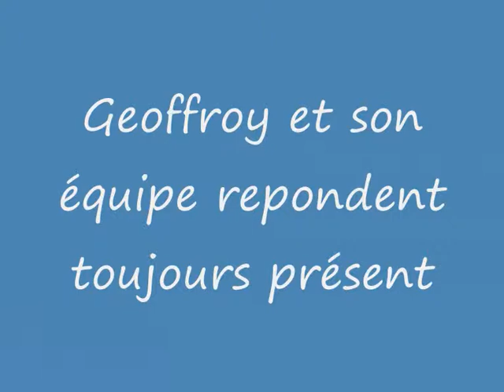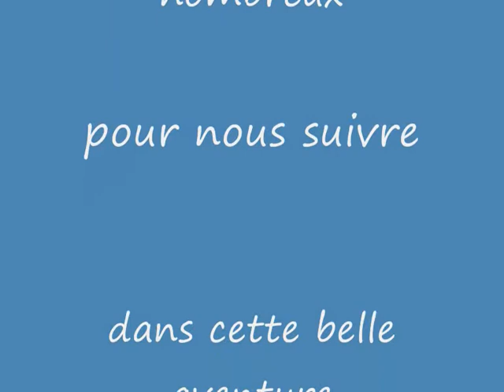epluche 2011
Formidable journée, les organisateurs vous remercie tous d'avoir fait le déplacement.